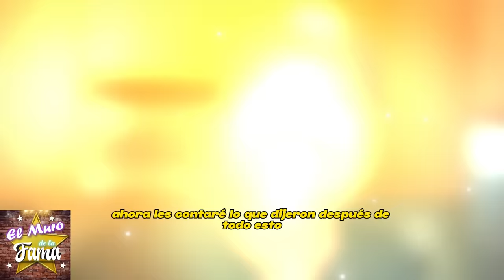🔥😱¿Qué pasará ahora? ¿sale a la luz que Emilio osorio y Santiago Lario son hermanos?😖